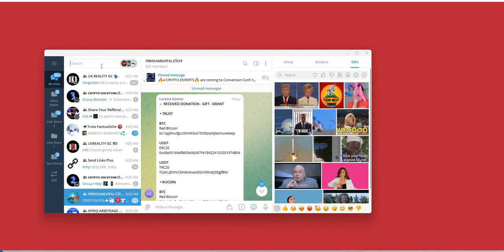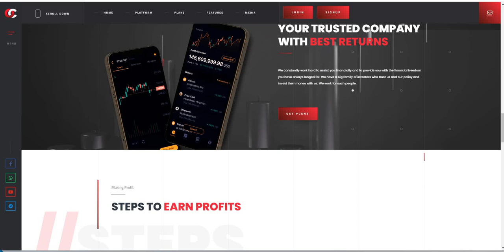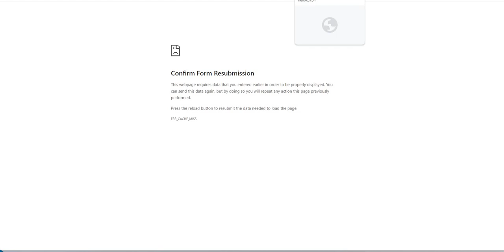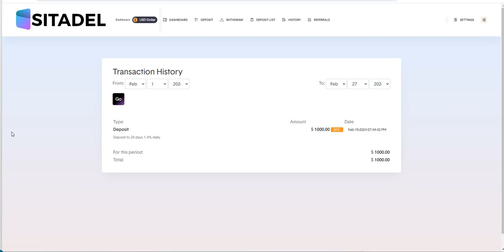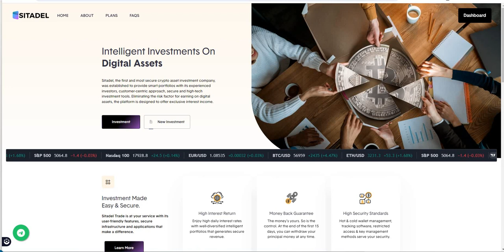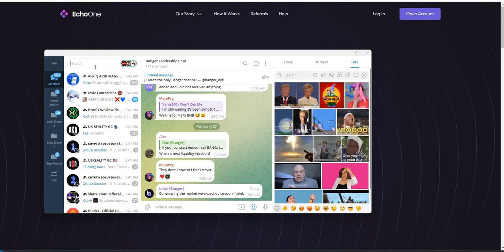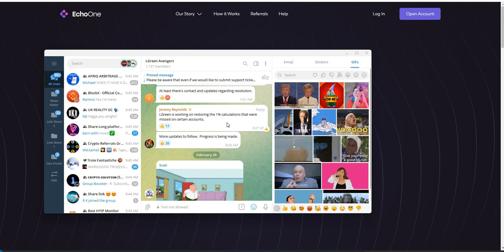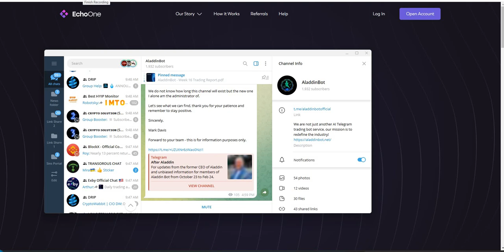Crypto Death Watch - LG, EchoOne, Banger, Aladdinbot; Dead: Berstake, Sitadel, Qandigo, Ontrac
Episode 5519

Mid-level Platforms

Others